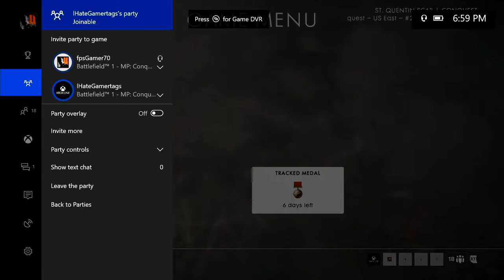How to Take War Not So Seriously